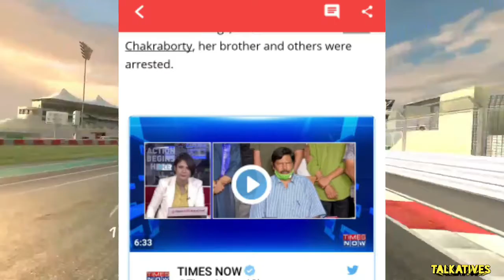Ranbir Alia next movie?,Avatar 2 shooting? |The Talkatives